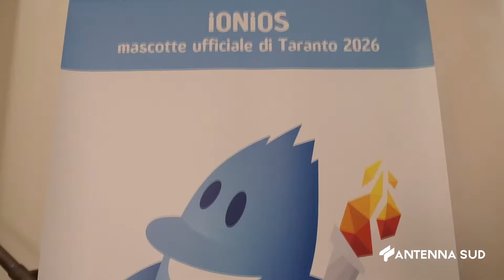22 LUGLIO 2024 TARANTO GIOCHI 2026, AD AGOSTO BANDO DI GARA PER LO IACOVONE